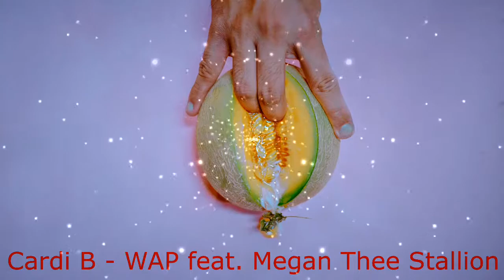Cardi B - WAP feat. Megan Thee Stallion (NO COPYRIGHT MUSIC)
This track is COPYRIGHT FREE!

You’re free to use this song in any of your YouTube or other videos and monetize it, but you must include the following in your video description
(below).

🎤🎤🎤Lirycs

[Intro: Cardi B, Al "T" McLaran & Megan Thee Stallion]
There's some whores in this house (Hol' up)
Wet-ass pussy, make that pullout game weak, woo (Ah)

Yeah, you fuckin' with some wet-ass pussy

I'll run down on him 'fore I have a nigga runnin' me (Pow, pow, pow)
Talk your shit, bite your lip (Yeah)
You really ain't never gotta fuck him for a thang (Yeah)
Now get your boots and your coat for this wet-ass pussy (Ah, ah, ah)
He bought a phone just for pictures of this wet-ass pussy (Click, click, click)
Pay my tuition just to kiss me on this wet-ass pussy (Mwah, mwah, mwah)
Now make it rain if you wanna see some wet-ass pussy (Yeah, yeah)

Never lost a fight, but I'm lookin' for a beatin' (Ah)
When I ride the dick, I'ma spell my name, ah

Now from the top, make it drop, that's some wet-ass pussy
Now get a bucket and a mop, that's some wet-ass pussy
I'm talkin' wap, wap, wap, that's some wet-ass pussy
Macaroni in a pot, that's some wet-ass pussy, huh